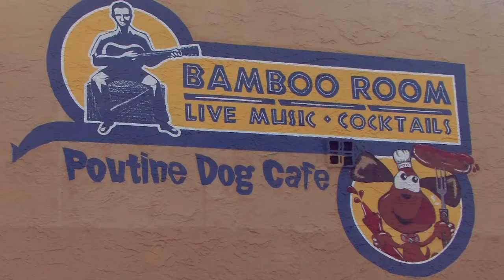Poutine Dog Cafe